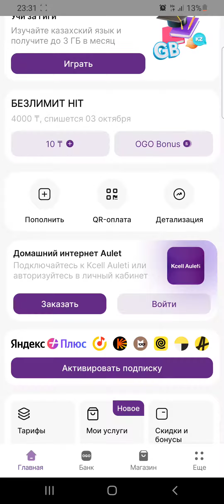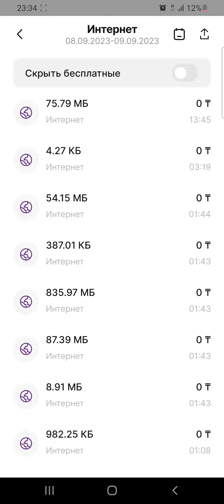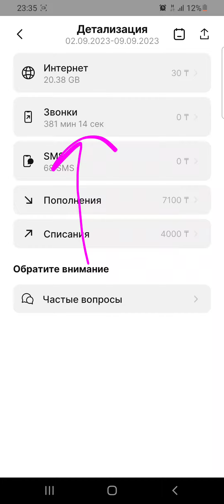Как получить детализацию звонков, интернета на Kcell